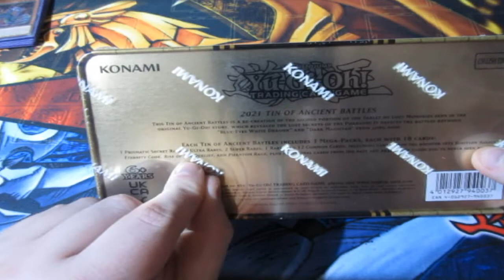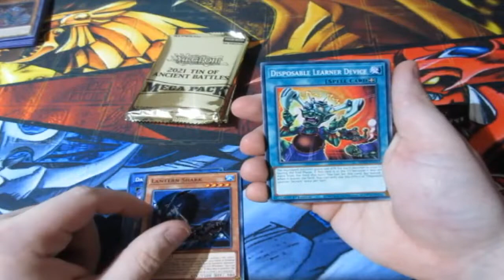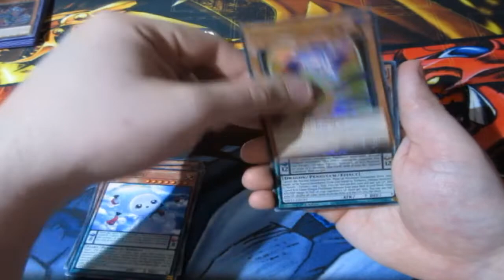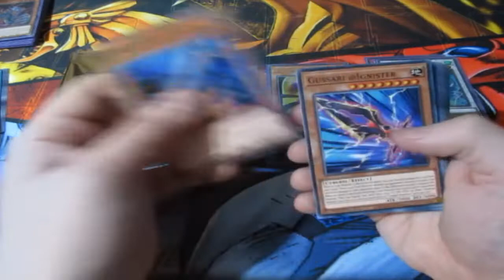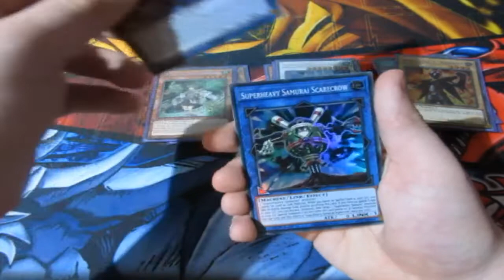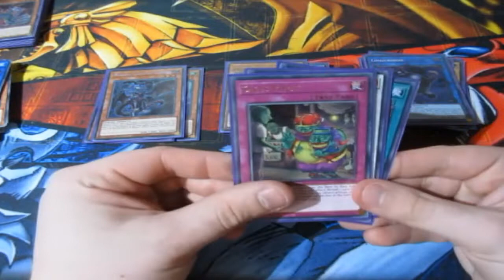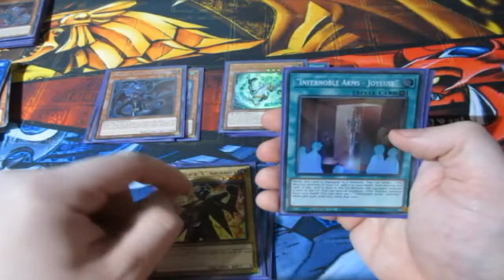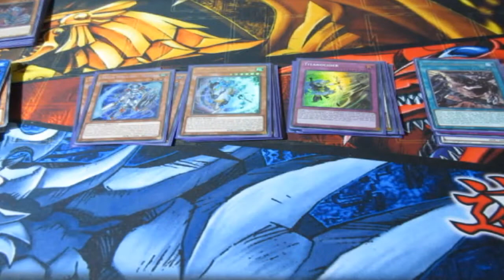Yugioh Pack Opening Mega Tin 2021 OMG